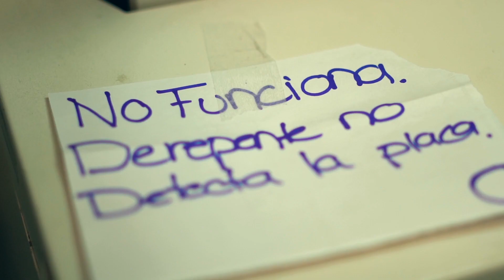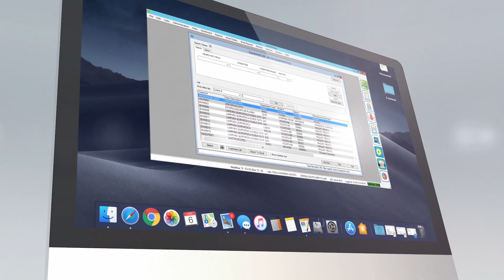Phase in Medical - Gestión de Tecnología Médica